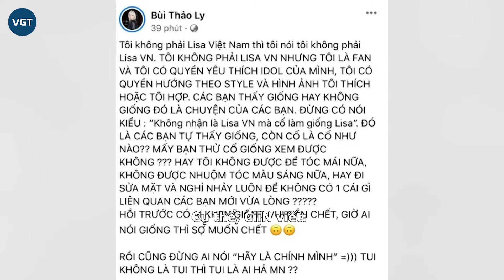CiiN ám ảnh cái tên Lisa Việt Nam, phủ đầu CĐM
Tiktoker CiiN - người được biết đến với biệt danh Lisa Việt Nam, sở hữu lượng người hâm mộ khủng, tuy nhiên ít ai biết CiiN không mấy thoải mái với cái tên này, khốn đốn trăm bề. Thậm chí, CiiN từng lên tiếng không thích bị gán ghép với Lisa.

CiiN (Bùi Thảo Ly) là nữ tiktoker đang vô cùng hot, với lượng người theo dõi khủng lên đến gần 14 triệu người. CiiN hiện tại đang là cái tên nằm trong top đầu các tiktoker tại Việt Nam. Với nhan sắc xinh đẹp, visual phát sáng, CiiN còn được nhận xét là Lisa phiên bản Việt. Cái tên này sau nhiều năm, vẫn được gán lên con đường hoạt động của CiiN. Bên cạnh những ý kiến đồng tình từ cộng đồng fan của cô, thì một số bộ phận lại cho rằng quá lố khi gọi CiiN là Lisa Việt Nam, bởi từ nhan sắc cho đến danh tiếng đều quá khập khiễng.